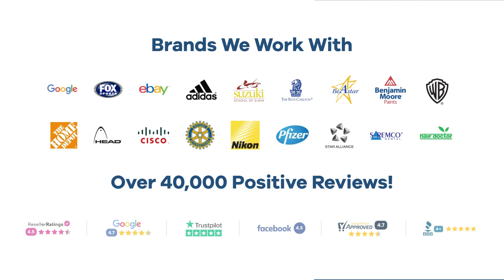Promo Product Review: 14 oz Terra Cotta Matte Flower Pot Mug| AnyPromo 754777